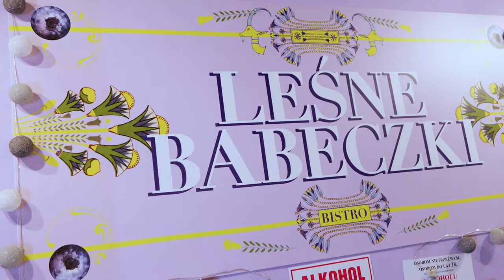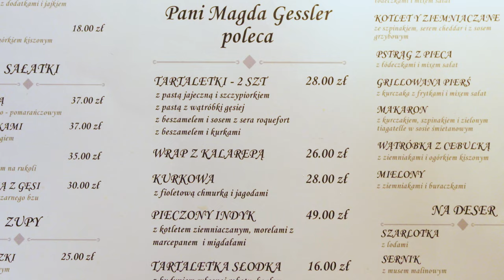Bistro Leśne Babeczki w Warszawie - Kuchenne Rewolucje Magdy Gessler | Sezon 29 odcinek 11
Odwiedziliśmy Leśne Babeczki na Warszawskim Bemowie, gdzie odbyły się najnowsze Kuchenne Rewolucje. I wiecie co? Magda Gessler znowu popełniła tę obłędną zupę! I do tego jeszcze takiego indyka... Ciężko jest to opisać, to po prostu trzeba zobaczyć. Oj, będzie smacznie!